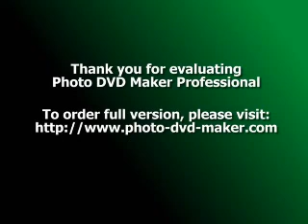Prefuse 73 - Radio Attack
Prefuse 73 - Radio Attack - vocal studies and uprock narratives